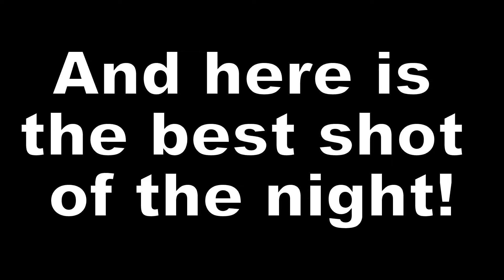We Can Do It Tonight (MWR Funny Moments)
Backround Music by D1ofAquavibe (as well as iTunes, Google Play, etc.)

I do not have rights to the song on the outro I simply use it for entertainment only.
The outro song is as follows:
Jim Morrison- Jon Bellion
The Separation
Hip Hop, Indie Rock, R&B, Pop
2013

You can find the video on youtube a: Jon Bellion - Jim Morrison (Official Music Video)

If you want to know sooner on when videos are gunna come out then follow the social medias below